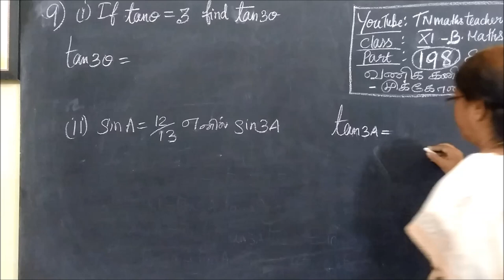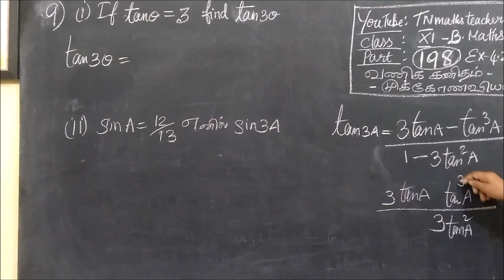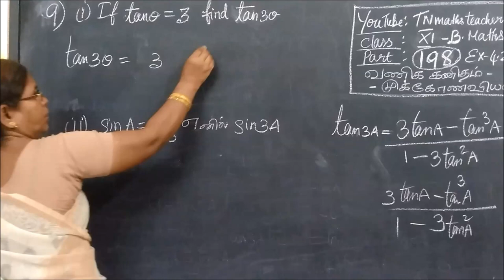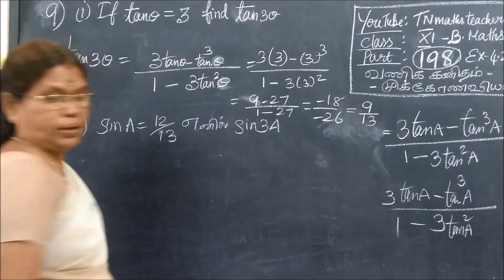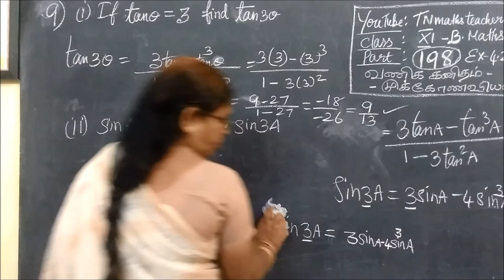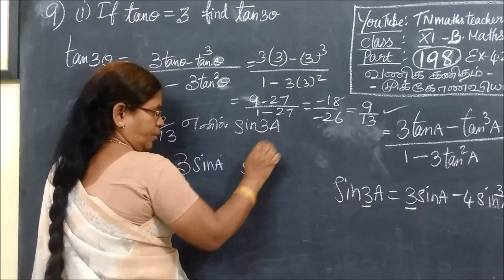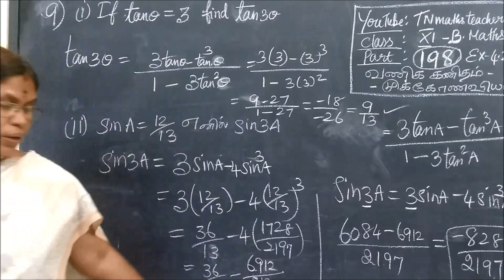11th B-Maths [Part-198] Ex-4.2-9 முக்கோணவியல் Trigonometry Gomathi dharmarajan TNmaths teacher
11th B-Maths [Part-198] Ex-4.2-9 முக்கோணவியல் Trigonometry  Gomathi dharmarajan
TNmaths teacher